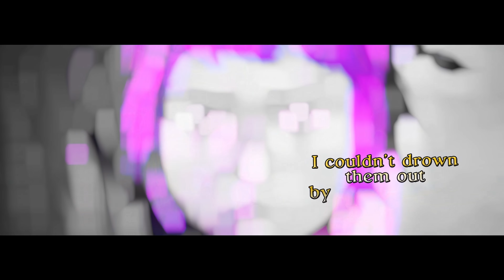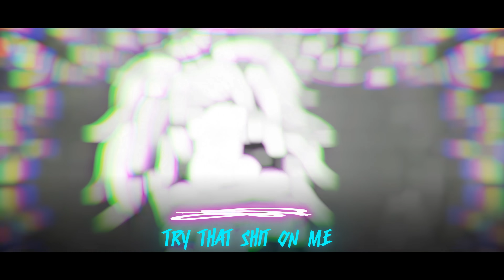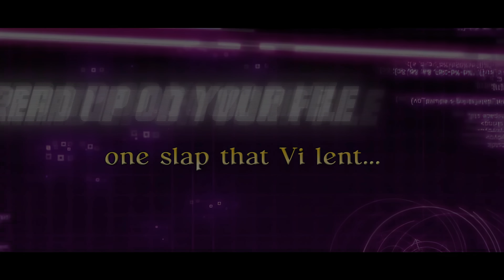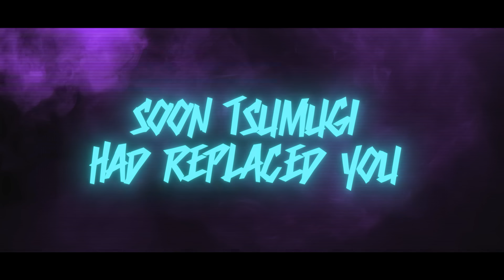Jinx vs Junko Enoshima - RAP BATTLE! - (League of Legends vs Danganronpa) - ft. HalaCG & Bblackroses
Written by Snakebite126, Connor Quest & Freshy Kanal

Additional Help by
JustGamer, JesseBoxVO & GamingPlush64

PurpleNacho & Freshy Kanal

Freshy Kanal

3D Models by Hideki

Outro by Matthew Thomas

Thumbnail by CyanCoat

About:
jinx is a character in league of legends media franchise made by riot games. she first appeared in 2013 which was complemented by the animated video get jinxed to commemorate her debut
jinx is a manic impulsive criminal from zaun who is taken in by the crime lord silco

jinx has become the most iconic league character and got even more popular through the netflix series arcane
she was first named powder and then turned to jinx

now she battles junko enoshima in freshy kanal rap battles

amleth is a figure in a medieval scandinavian legend, the direct inspiration of the character of prince hamlet, the hero of william shakespeare's tragedy hamlet, prince of denmark. the chief authority for the legend of amleth is saxo grammaticus, who devotes to it parts of the third and fourth books of his gesta danorum, completed at the beginning of the 13th century

the northman is a 2022 american epic historical action thriller film directed by robert eggers, who co-wrote the screenplay with sjón. based on the legend of amleth, the film stars alexander skarsgård (who also produced), nicole kidman, claes bang, anya taylor-joy, ethan hawke, björk and willem dafoe. the plot centers on amleth, a viking prince who sets out on a quest to avenge the murder of his father. the film is heavily influenced by norse mythology

now she is facing off in a rap battle by freshy kanal

junko enoshima is a fictional character and the main antagonist of spike chunsoft's danganronpa series. junko is featured as the antagonist and mastermind in the first two games of the series as the true identity of the robotic teddy bear headmaster monokuma in the spin-off danganronpa another episode: ultra despair girls in the guises of monokuma variants shirokuma and kurokuma and in the anime danganronpa: the animation and the "despair arc" of danganronpa 3: the end of hope's peak high school.

and now junko enoshima is rap battling jinx together with monokuma